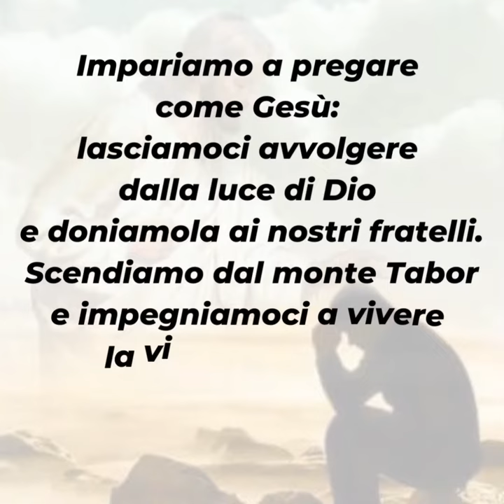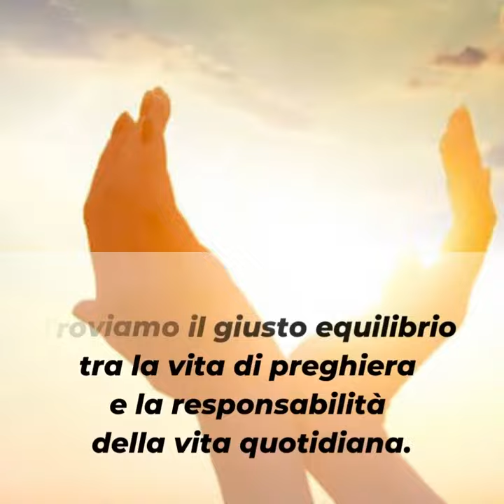PAROLE DI QUARESIMA 2022 - Domenica 13 marzo [II domenica di Quaresima]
Domenica 13 marzo – II domenica di Quaresima

📖 Lc 9,28b-36

Il Vangelo di oggi ci insegna due cose fondamentali: è necessario riempirsi di Dio nella preghiera per poi portarlo agli altri in tutto il suo splendore.
Impariamo a pregare come Gesù: lasciamoci avvolgere dalla luce di Dio e doniamola ai nostri fratelli. Scendiamo dal monte Tabor e impegniamoci a vivere la vita quotidiana con uno slancio nuovo e con gioia cristiana.
Fermiamoci più spesso in adorazione davanti al Santissimo, scorgendo lo splendore di Gesù nel tabernacolo.
Troviamo il giusto equilibrio tra la vita di preghiera e la responsabilità della vita quotidiana.

▪ Quanto e come preghi durante la giornata?
▪ Ti impegni a conversare con Dio come un amico o ti limiti a recitare formule imparate a memoria?